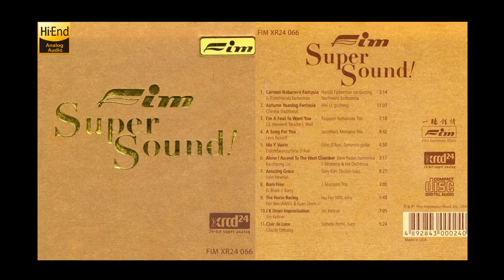Super Sound I - Audiophile audio test system (High-end music)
The famous label FIM- (First Impressions Music) has used 24bit XRCD technology – the technology to record excellent quality discs – to record a special set of discs, to satisfy all the world’s most fastidious audiophiles. With this set, you will be immersed in the most realistic sounds, which are great symphonies, musical instruments filled with jazz, or just an amazing but lively drum.

Fim Super Sound Vol.1 introduces artists like Jacintha, Yamamoto Trio, Jeremy Monteiro Trio, Gary Karr, Hui Fen Min and many other great artists …

1 Harold Farberman Conducting Northwest Sinfonietta– Habanera Fantasia From Carmen 3:14
2 Wei Li– Autumn Yearning Fantasia 11:03
3 Tsuyoshi Yamamoto Trio– I'm A Fool To Want You 7:18
4 Jacintha / J. Montiero Trio*– A Song For You 8:42
5 Gino d'Auri– Ida Y Vuets 4:50
6 Dave Packer, J. Monteiro & His Orchestra*– Alone I Ascend To The West Chamber 3:17
7 Gary Karr– Amazing Grace 6:27
8 J. Monteiro Trio*– Born Free 3:08
9 Hui Fen Min*– The Horse Racing 1:49
10 Jim Keltner– J K's Drum Improvisation 7:05
11 Isabelle Perrin– Clair De Lune 5:24